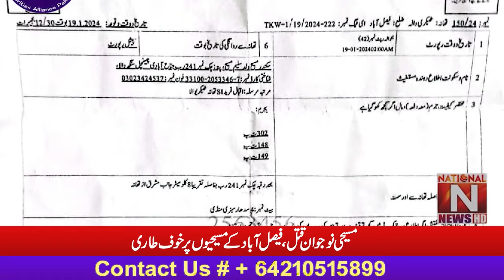'' مسیحی نوجوان قتل، فیصل آباد کے مسیحیوں پر خوف طاری '' (National News Nama)